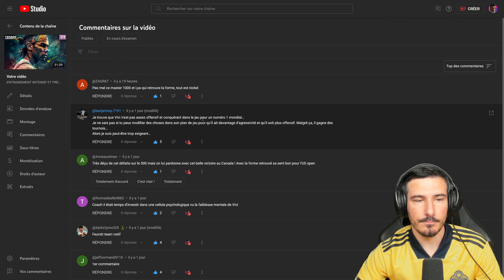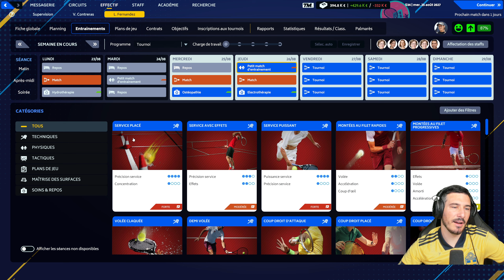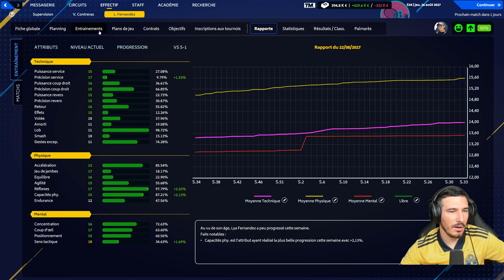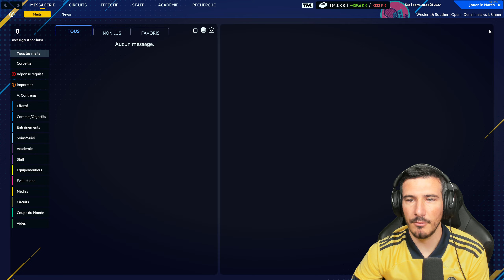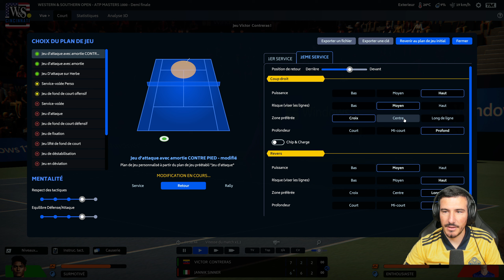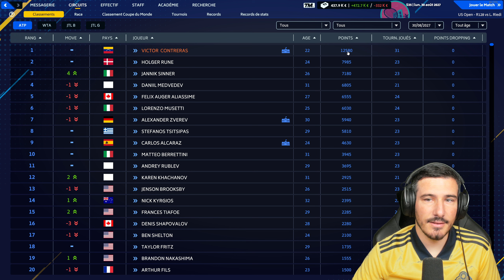LE MASTER 1000 LE PLUS DUR DE LA CARRIÈRE ! / Carrière Tennis Manager 2023 ! E112